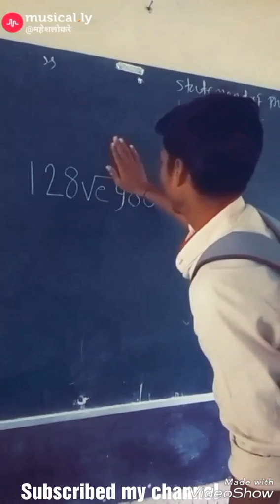TikTok Very Funny Videos